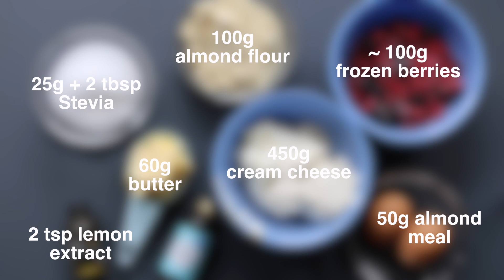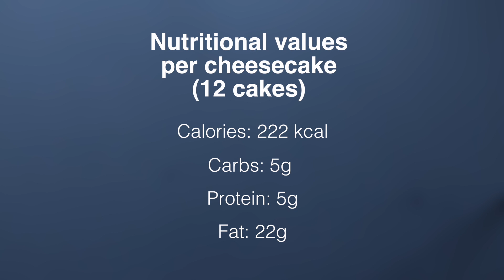Keto Mini Cheesecakes | 222 kcal each | Only 5g Carbs! | Gluten-Free | Low-Carb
These low carb cheesecakes are super easy to whip up and will satisfy your sweet tooth and leave you feeling satisfied. The fact that these cakes are mini sized means it is a lot easier to practice portion control.